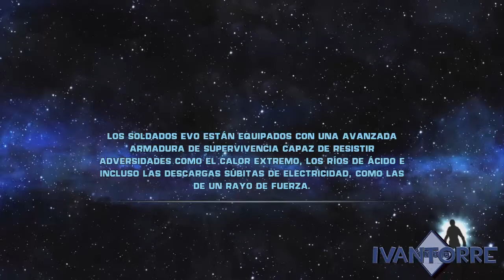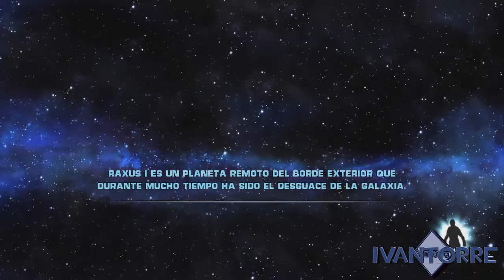Star Wars El Poder De La Fuerza / #13 De buelta a la accion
hola gente espero que os guste el canal, compartidlo con vuestros amigos que ayuda un monto a seguir, un saludo y gracias por vuestro apoyo.

Mi steam: torip_torre